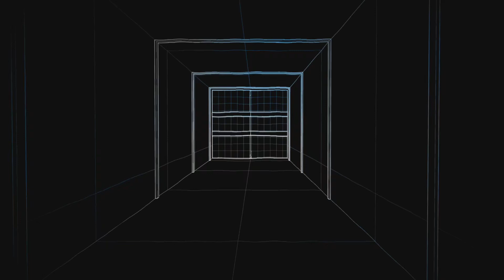Filler Episode #90 - Knighted Rocketman